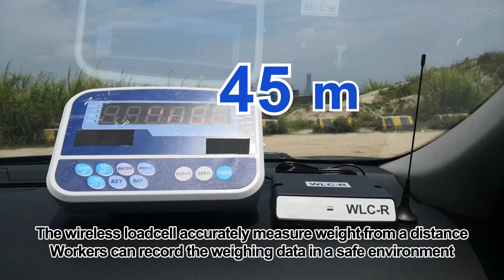Wireless devices for ultra long distance weight transmission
1.Wireless devices for ultra long distance weight transmission across the sea.
2.Compatible with thousands of weighing instruments, plug and play, high-precision weighing.
3.Ultra long distance, point-to-point, anti-interference, and non interference between multiple devices.